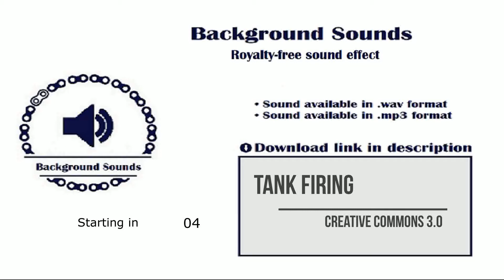Tank Firing | No Copyright Sound Effect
🔊 Sound effect info:

Tank Firing recorded by snottyboi

Creative Commons Attribution 3.0 Unported (CC BY 3.0)

📋 Rules :

- You can use the music for commercial use, but you CAN NOT sell the sound effect